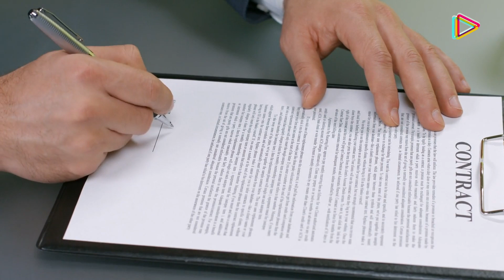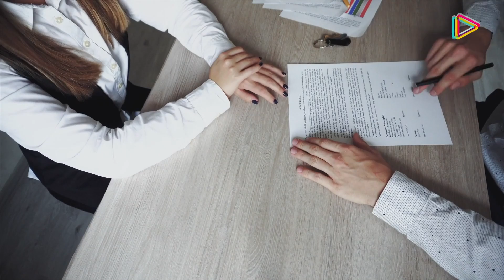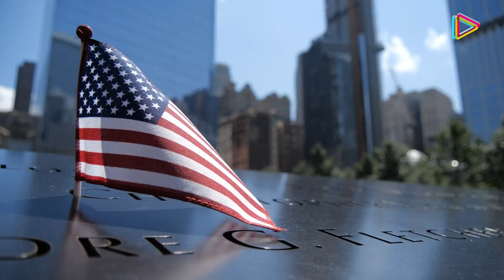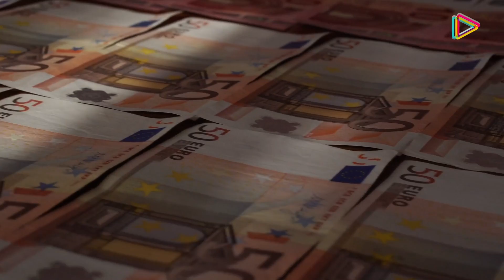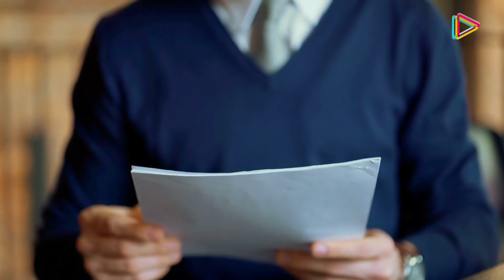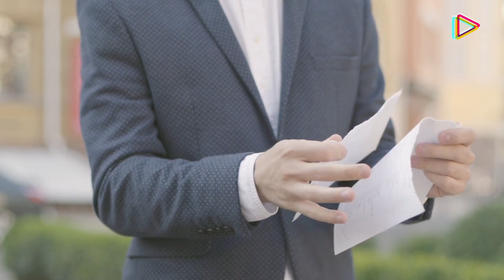SUBMARINOS NUCLEARES, CHINA Y EL COLAPSO entre Francia y Estados Unidos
La tensión submarina entre Francia y Estados Unidos.

La estrategia disuasoria del AUKUS sigue una máxima de Sun Tzu: “El arte de la guerra es someter al enemigo sin luchar”. Contenida en el Pacífico Sur, China no avanzará tan rápido hacia su hegemonía.

Con este preámbulo, sumerjámonos en los cuestionamientos que supone AUKUS, el papel de Australia en ello, la reacción de Francia y el baile “amor-odio” con EE.UU.